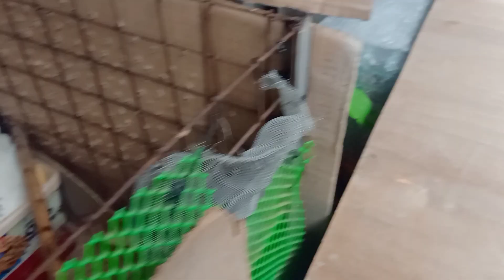JAPANESE BANTAM SA CALOOCAN DUMAMI NA 😍 MY PROJECT OKINA CHABO PA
Magandang Araw mga Idol 🤗 for todays video ang ipapakita natin is ung mga alaga natin dito sa Caloocan 🤗 mejo matagal tagal din tayo sa Province dahil inayus natin ang Coop natin doon , kaya hindi agad tayo nakauwe dito sa Caloocan , Kaya ngayon mga idol eto papakita natin ngayon kung ano na ang nangyari sa mga alaga nating Chabo Bantam dito 😊 tara at silipin natin mga idol 🤗 Samahan nyo ako 😊.

MARAMING SALAMAT ❤ GODBLESS ❤ ALWAYS TAKE CARE ❤